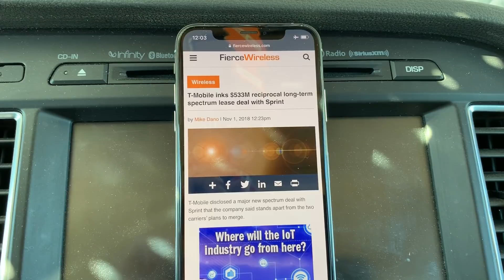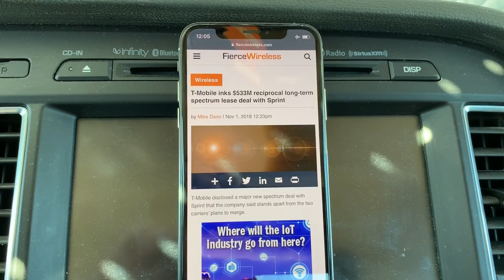T-MOBILE | IS THIS THEIR BIGGEST MOVE YET WOW !!!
In today’s video I wanted to share these breaking news with you guys.